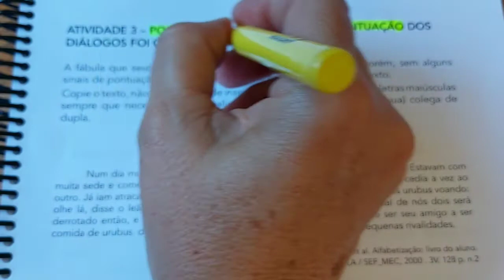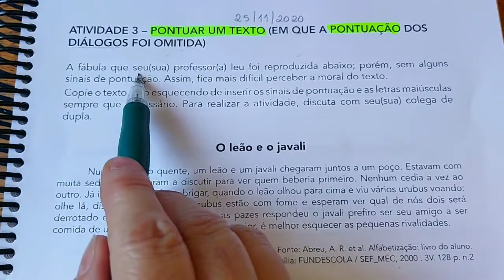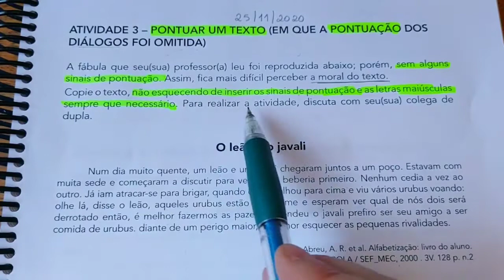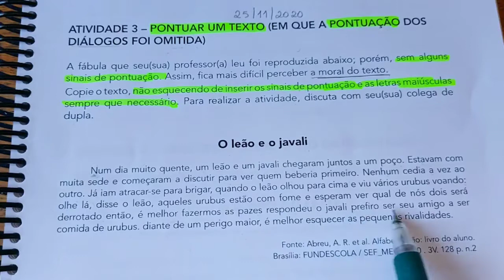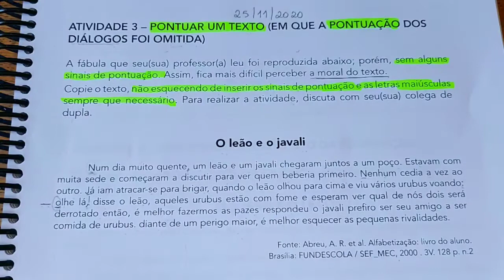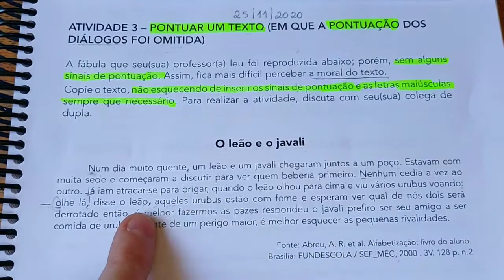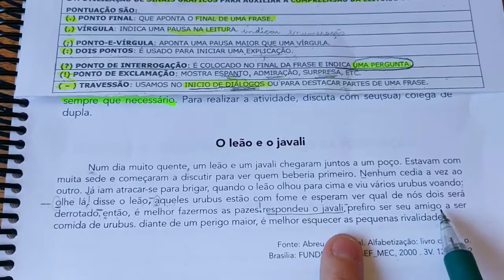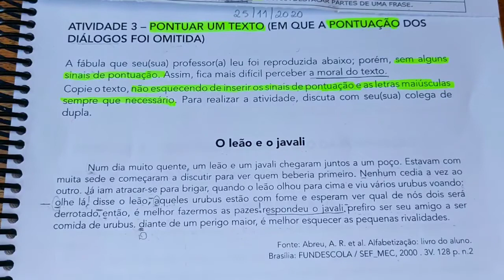Ler e Escrever - Vol.2 Pontuação: O Leão e o Javali Páginas: 136 e 137